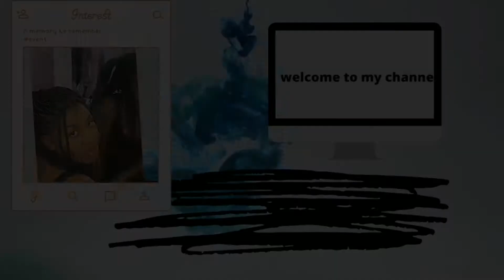Update on this channel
Keep god first , thinking positive and found your dream

if you have question , comments below ! Get Active

other channel

I really hope you enjoyed it ! Don’t forget to SMASH THE LIKE BUTTON so that I know you guys are enjoying my video and keep motivating me to create more for you also please hit that subscribe button to join The SQUAD FAMILY Please let me know what you think of this Video in the comments below and also let me know any further video you would like me to make😎